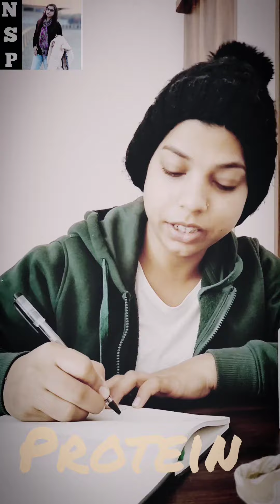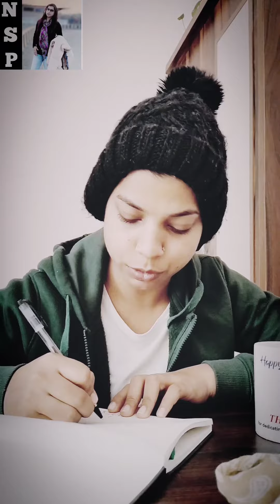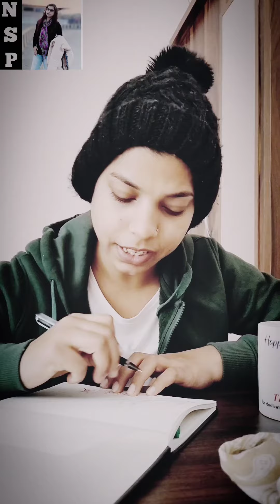How to Balance Your Diet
ye video maine balance diet ke upar bnaya hai .
Balance dite Eating a healthy, balanced diet is an important part of maintaining good health, and can help you feel your best.

This means eating a wide variety of foods in the right proportions, and consuming the right amount of food and drink to achieve and maintain a healthy body weight.

Multiple Pregnancy Complications in Hindi | abnormal morphology in fetus

Hi Friend ,

My Name is Nandini and welcome to my You Tube Channel .
Friends this video is about new born baby and taking care about new born baby .

In this video i covered for how you take care for twice baby . when you got ultrasound in pregnancy .

What is the sign of abnormalities of placenta .
abnormal morphology of fetus .

If you have multiple pregnancy this video is most important video for you .

If you  are a parent's or if you are going to make parents so this video is most important for you .

Bassically this video is most important for pregnant leady .

balanced diet chart
balanced diet in hindi
balanced diet for childrena balanced diet
balanced diet menu
hormone balance diet
balence diet
diet plan
healthy balanced diet
balanced diet plan
balanced diet list
balanced keto diet
balance diet in urdu
define balance diet
nutrition for diet